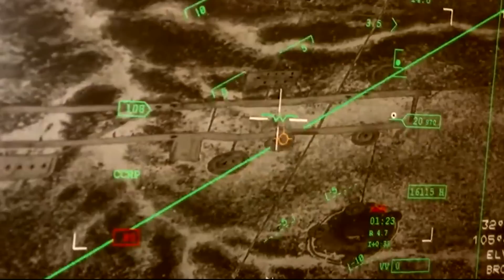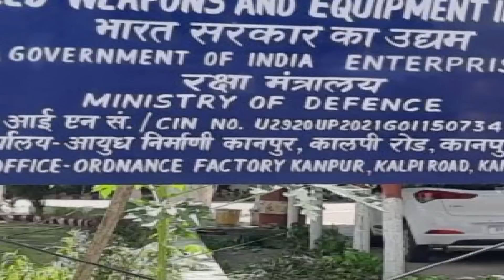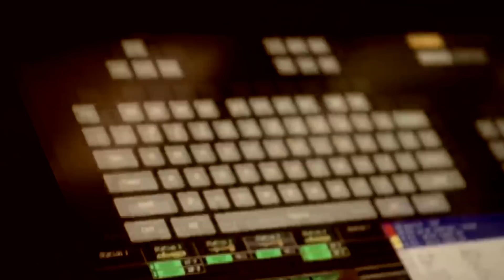Putin का साथ यूं ही नहीं दे रहे थे Modi, अब पता चला तो हिल गई दुनिया, चीन-पाक में हड़कंप UAV | DRDO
Putin का साथ यूं ही नहीं दे रहे थे Modi, अब पता चला तो हिल गई दुनिया, चीन-पाक में हड़कंप UAV | DRDO Unmanned Combat Aircraft | UAV | DRDO |

रक्षा अनुसंधान और विकास संगठन (DRDO) को अत्याधुनिक मानव रहित विमान के विकास में एक बड़ी कामयाबी मिली है। डीआरडीओ ने ऑटोनॉमस फ्लाइंग विंग टेक्नोलॉजी डिमॉन्स्ट्रेटर (Autonomous Flying Wing Technology Demonstrator) की पहली उड़ान को सफलतापूर्वक अंजाम दिया।  आत्मनिर्भर भारत के मिशन को आगे बढ़ाते हुए DRDO ने एक और कदम बढ़ाया है. कर्नाटक के चित्रदुर्ग रेंज से पहले ऑटोनॉमस फ्लाइंग विंग टेक्नोलॉजी डेमोंस्ट्रेटर का सफल परीक्षण किया. ऑटोनॉमस फ्लाइंग विंग टेक्नोलॉजी डेमोंस्ट्रेटर ने चित्रदुर्ग के एयरोनॉटिकल टेस्ट रेंज में अपनी पहली उड़ान भरी. DRDO ने इसे स्वचालित विमानों की टेकनीक के क्षेत्र की अब तक की सबसे बड़ी उपलब्धि बताया. रक्षामंत्री राजनाथ सिंह ने DRDO को ऑटोनॉमस फ्लाइंग विंग डेमोंस्ट्रेटर इसके सफल परीक्षण पर बधाई दी. रक्षामंत्री ने कहा- इसके सफल होने से इस क्षेत्र में नए UAV देश में बनाए जा सकेंगे. डीआरडीओ की इस बड़ी कामयाबी से चीन और पाकिस्तान की टेंशन बढ़ने वाली है।

The Defence Research and Development Organisation (DRDO) successfully carried out the maiden flight of the Autonomous Flying Wing Technology Demonstrator from the Aeronautical Test Range in Karnataka’s Chitradurga on Friday.
In a statement, the DRDO said, “Operating in a fully autonomous mode, the aircraft exhibited a perfect flight, including take-off, way point navigation and a smooth touchdown. This flight marks a major milestone in terms of proving critical technologies towards the development of future unmanned aircraft and is a significant step towards self-reliance in such strategic defence technologies.”